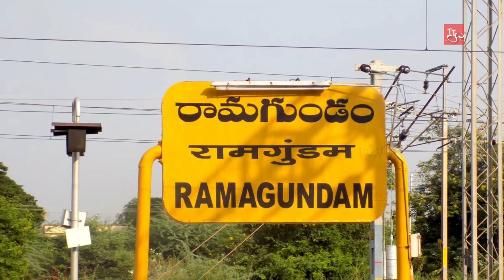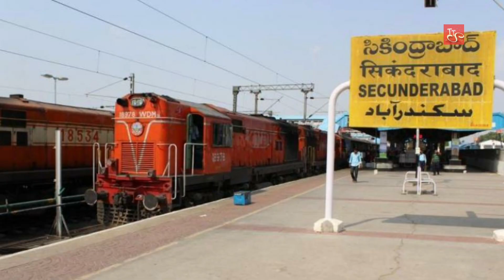Top 10 Railway station in Telangana, India 2021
Top 10 Railway station in Telangana 2020

This video show the all top class railway station in telangana which is base on, no of platform ,no of trains halts in the railway station in 2020 .
This railway station  handle lots of passengers everyday